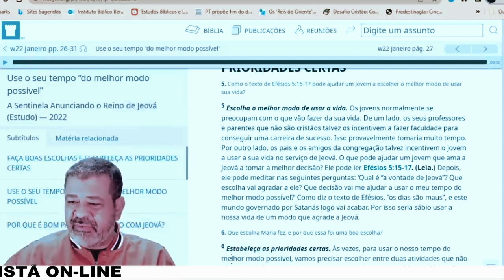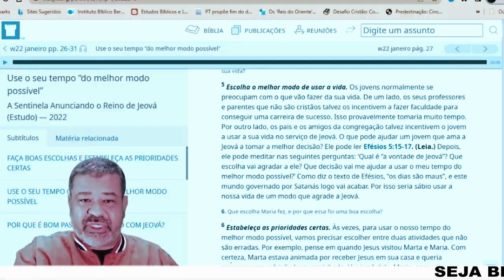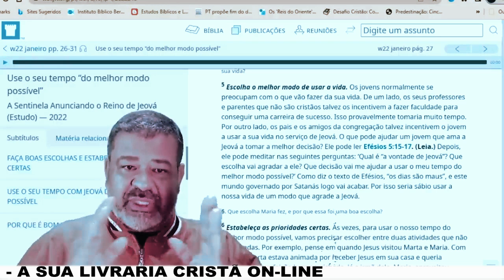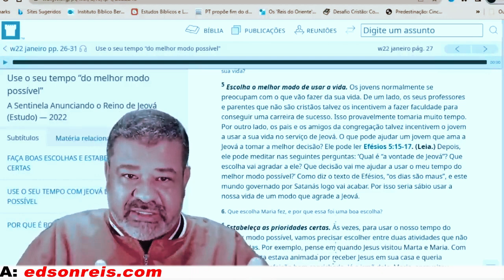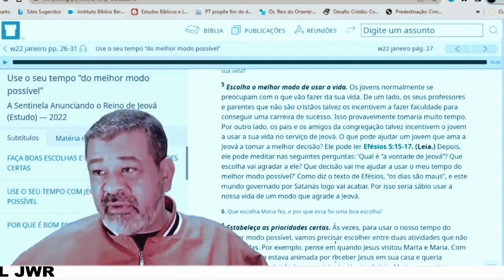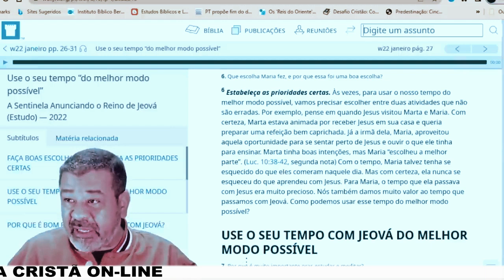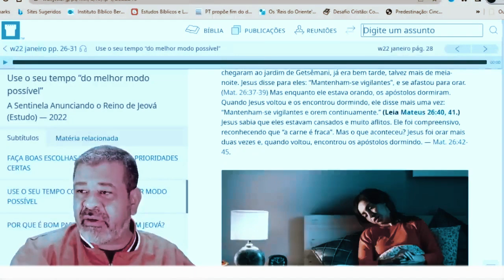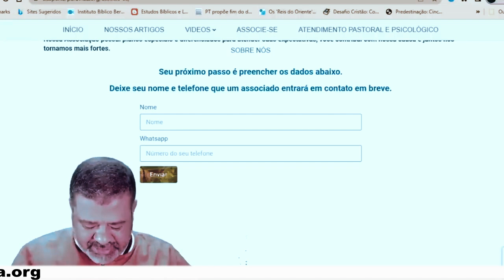VIVER POR UMA IDEOLOGIA